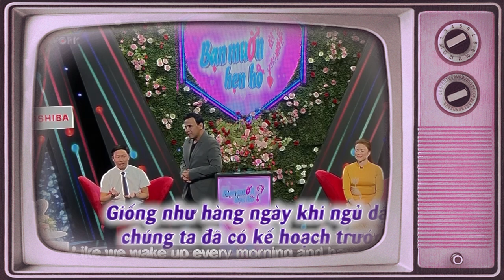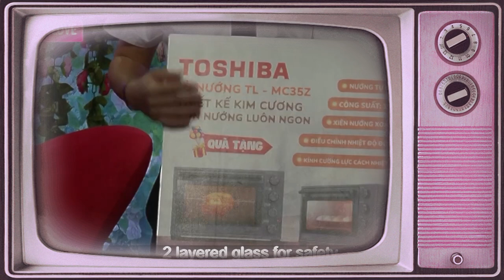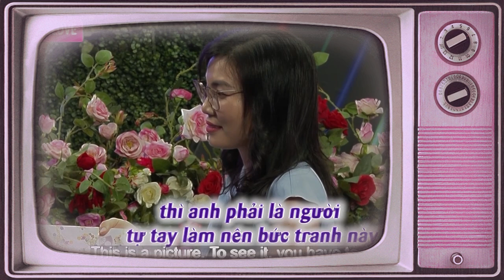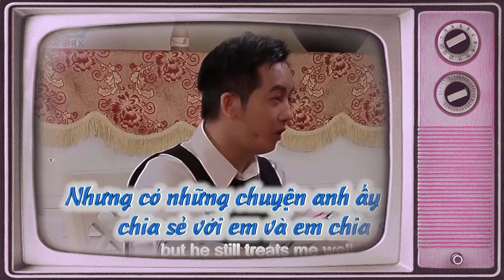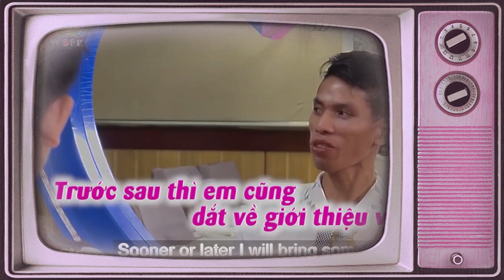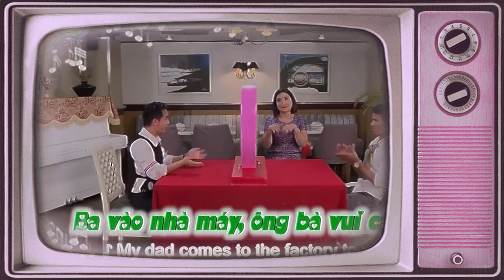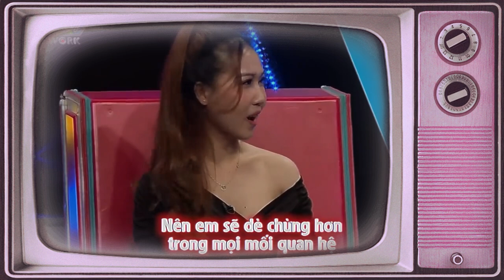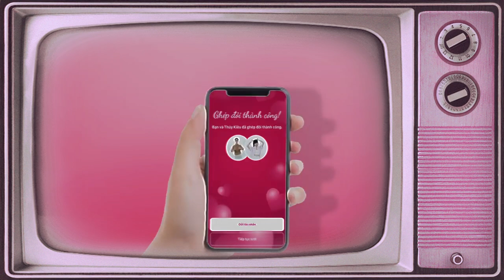Màn Cầu Hôn Cực Chất Của Chàng Comle Gửi Đến Nàng Áo Dài Làm Ông Mai Cực Phấn Khích | 69 CÁCH YÊU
69 Cách Yêu là trang cập nhật những chương trình hẹn hò, ghép đôi, mai mối hot nhất hiện nay BẠN MUỐN HẸN HÒ, HẸN ĂN TRƯA, VỢ CHỒNG SON, YÊU LÀ CƯỚI, MAI MỐI CÙNG NGƯỜI LẠ